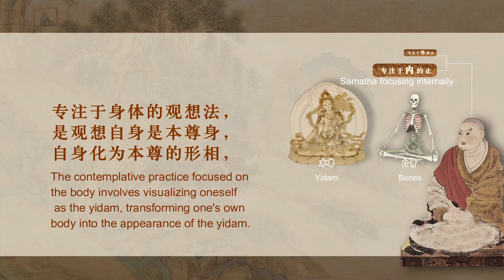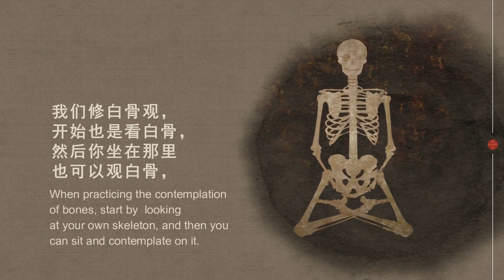修止与白骨 Samatha & Bones